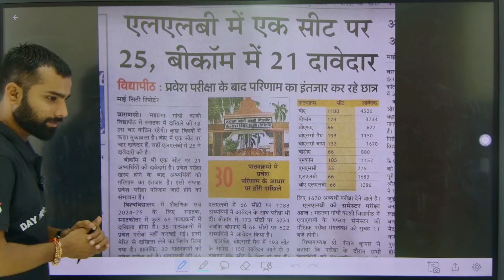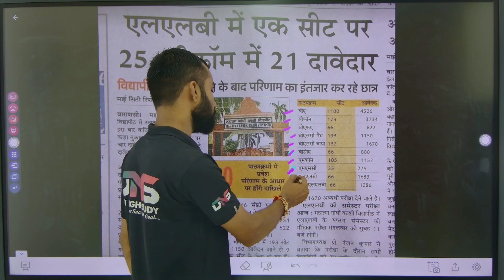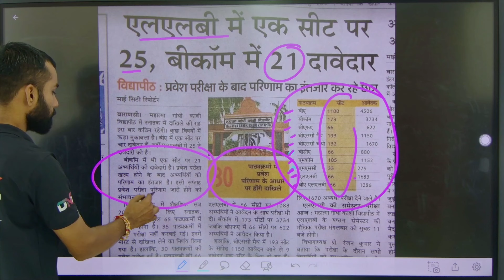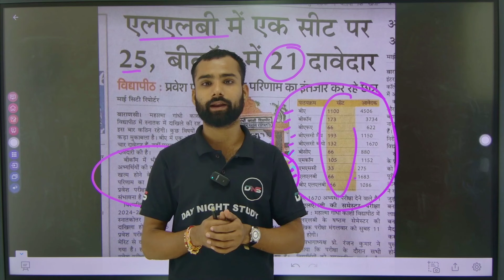MGKVP UG & PG - इस सत्र मे किस कोर्स मे कितना आवेदन? | MGKVP Result latest Update | Abhiman Sir DNS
10:00 Am to 5:00 PM

• नमस्कार साथियों -;

• नमस्कार ;...

• आप DNS के ऑनलाइन कोर्स से जुड़कर महात्मा गॉंधी काशी विद्यापीठ वाराणसी, लखनऊ यूनिवर्सिटी, गोरखपुर यूनिवर्सिटी, यूपी कॉलेज, हरिश्चंद्र पी०जी० कॉलेज, टीडी कॉलेज व अन्य यूनिवर्सिटी व कॉलेज की तैयारी कर सकते है, ऑनलाइन कोर्स के अंतर्गत आपको रिकॉर्डेड वीडियो लेक्चर व (लाइव डाउट क्लासेस) और कंपलीट स्टडी मैटेरियल मिलेंगे...

करें... . .

हमारी क्लास निम्न को कोर्सेज के लिए आई है -:

B.Com, BCA & BBA
B.Sc (Math)
B.Sc (Biology)
B.Sc (Agriculture)
B.A.LL.B & LL.B

CUET IIb entrance exam 2024
CUET entrance exam 2024 previous years questions paper,
CUET/BHU ballb entrance exam 2024, CUET/BHU
entrance exam 2024 Syllabus, bhu University ba
Entrance exam 2024 Syllabus, allahabad university bsc math entrance exam 2024 Syllabus, lu update
Bhu University entrance exam 2024 Syllabus kya hai, CUET Entrance 2024, allahabad university entrance exam previous year questions paper, allahabad
university bac biology entrance exam previous year questions paper, lucknow university bsc biology entrance exam 2024 की तैयारी कैसे करें, allahabad university ma entrance exam 2024 ki तैयारी कैसे, allahabad university ba entrance exam 2024 ki तैयारी
कैसे, lucknow university bsc math entrance exam 2024 ki तैयारी कैसे करें, BHU b.Com entrance exam 2024, bhu/ au bcom exams, CUET /BHU b. Com entrance exam 2024 ki तैयारी कैसे, lucknow university

MGKVP BA Entrance Exam 2024 Answer Key | MGKVP BA Entrance Exam 2024 Paper Solution | Abhiman Sir